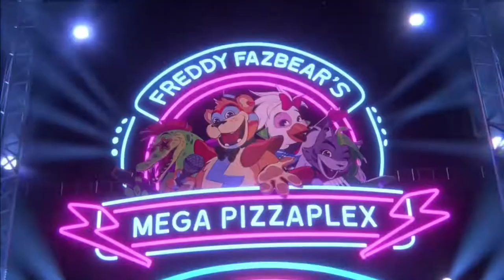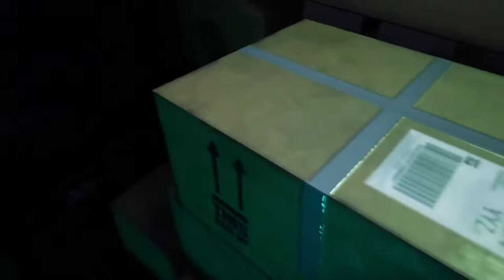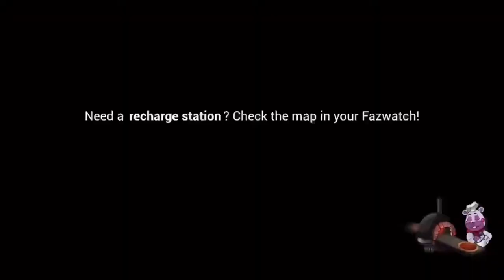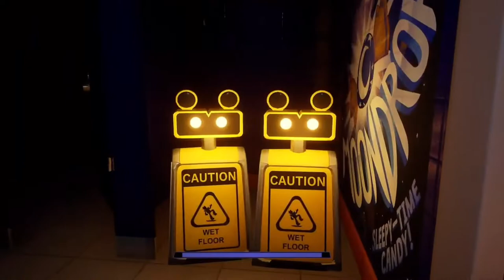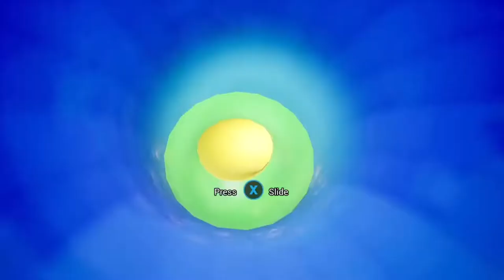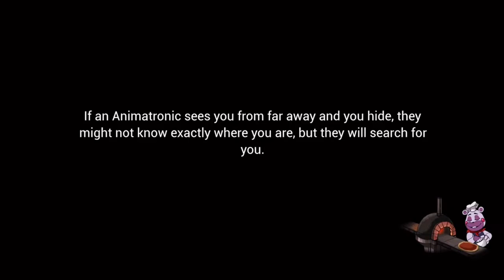Five Nights At Freddy’s: Security Breach | Part 1